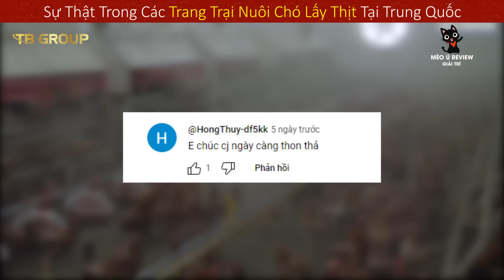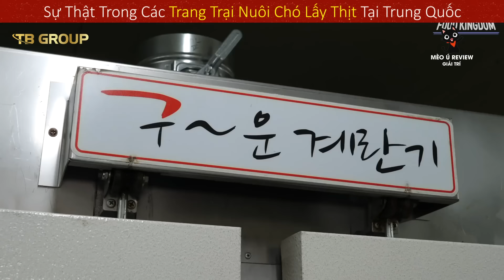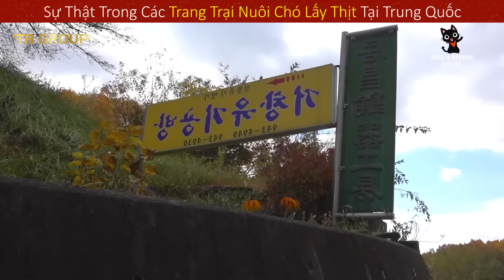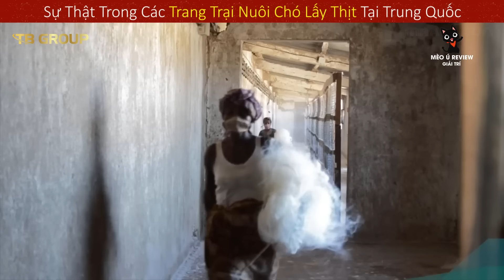Khóc Thét Với Những Bí Mật Đằng Sau Những Trang Trại Nuôi Chó Lấy Thịt Tại Trung Quốc